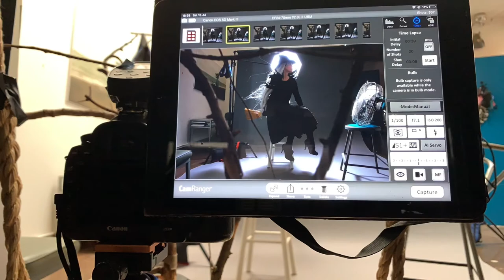BTS The Witch on the Broomstick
For final image result • The camera is being controlled using a device called a camranger which allows for changing camera settings results review via an ipad • Note – you will see that a cloud was added during the set-up, this wasn't working in the composition so it was removed.